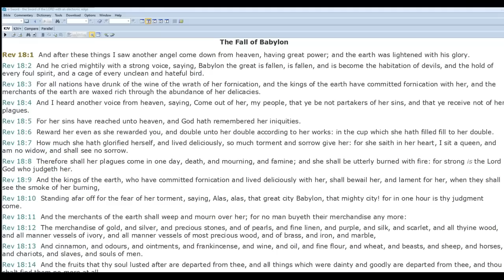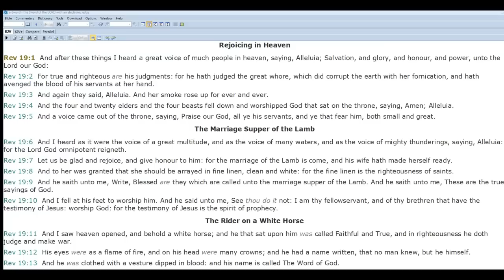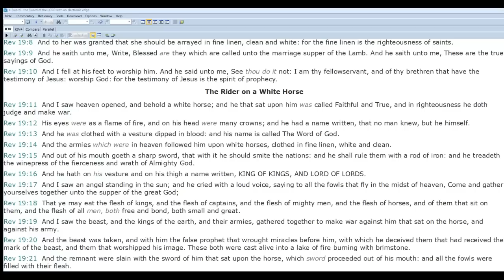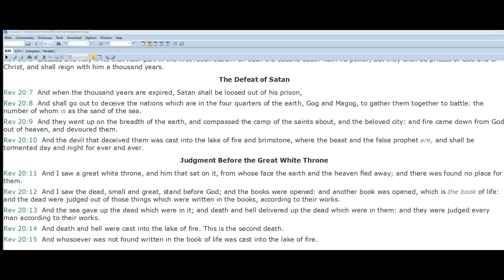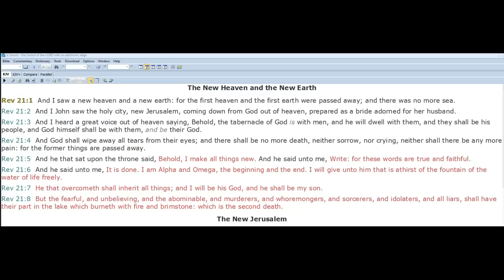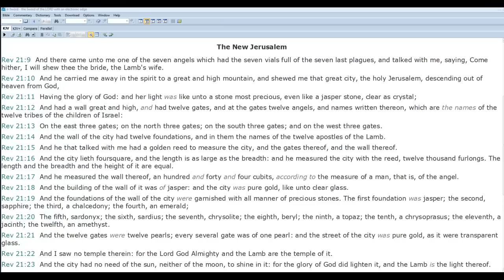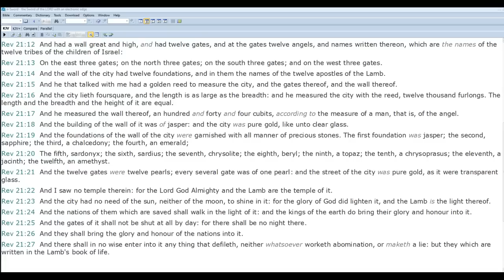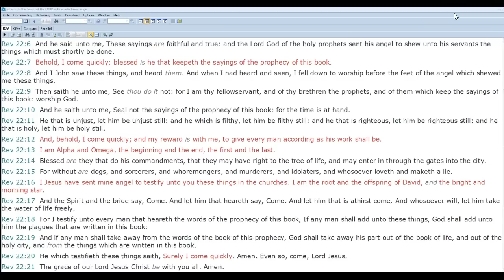Revelation Revealed. Chapters 19-22